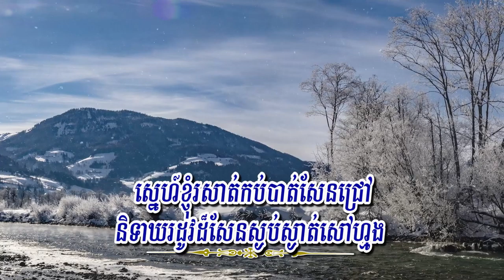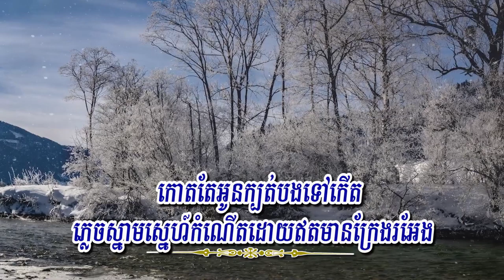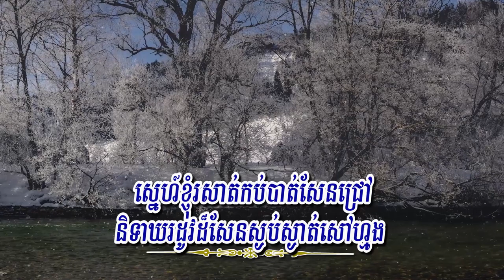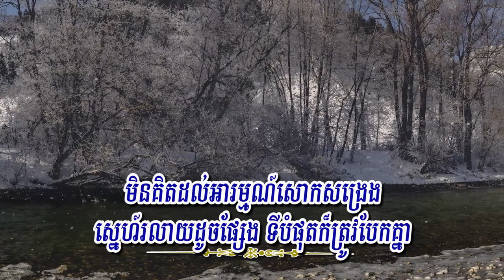ទីបំផុតក៏បែកគ្នា (ព្រាប សុវត្ថិ) Lyrics Karaoke, RHM CD 214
Title: ទីបំផុតក៏បែកគ្នា
Singer: ព្រាប សុវត្ថិ
My Channel: Entertainment KH
ទីបំផុតក៏បែកគ្នា
ព្រាប សុវត្ថិ, RHM CD Vol 214, Year 2004